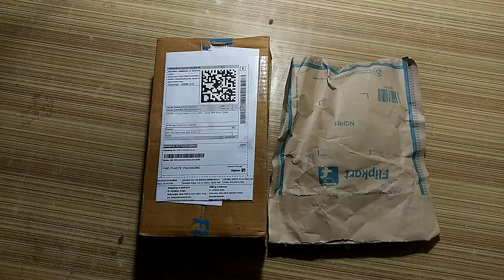NEW GADGETS FOR MOTO BLOGGING।।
मैने फ्लिफ कार्ट से न्यू गैजेट मंगवाया है । मोटो ब्लॉग बनाने के लिए।
आप भी देखे कैसा है गैजेट।